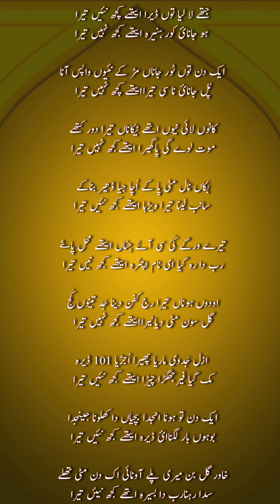جتھے لالیائ تو ڈیرا ایتھے کجھ نئ تیرا